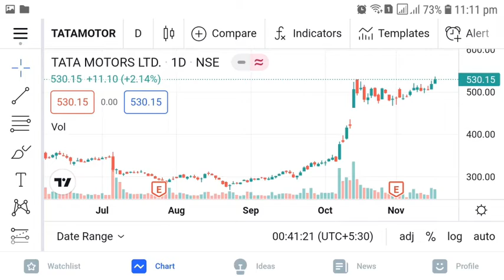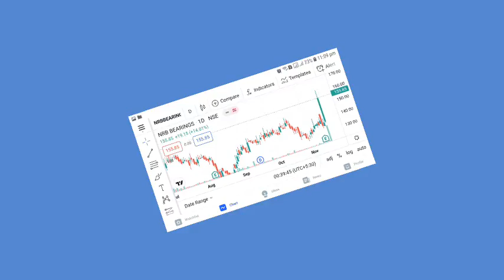3 Stocks |Possibility to fly in next 3 days|Swing trade|3 മികച്ച സ്റ്റോക്കുകൾ| Stock Market Tactics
3 Stocks | Possibility to fly in next 3 days | Swing trade | 3 മികച്ച സ്റ്റോക്കുകൾ | Stock Market Tactics |

Study and self analyse about the companies before doing any investment.

if you consider any positions to buy or sell.Before making an any positions please discuss with your financial Advisor. I/We are not SEBI registered analysist and